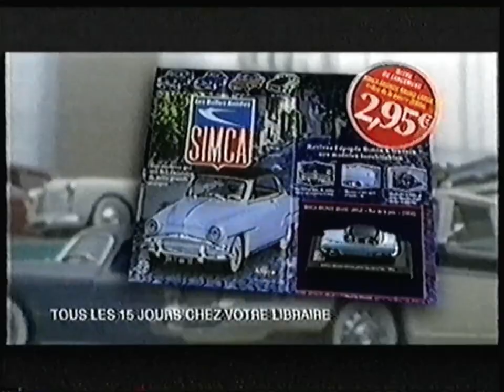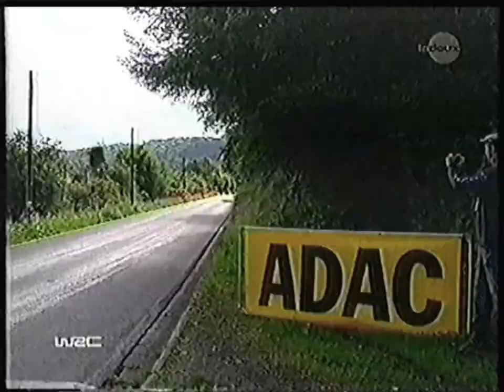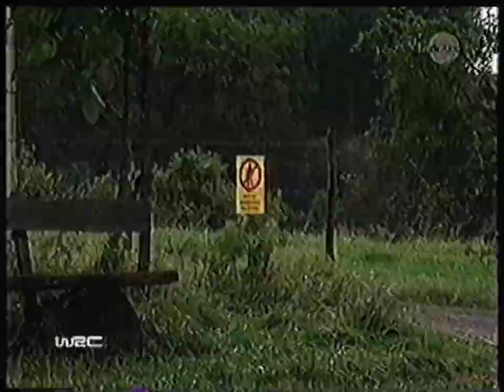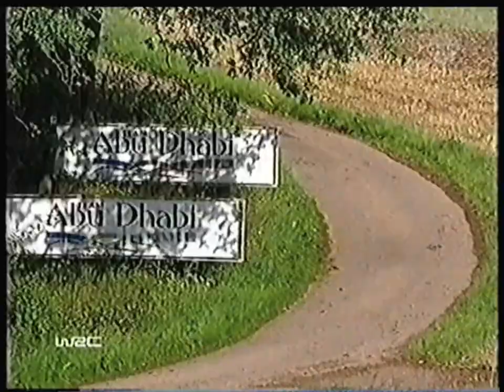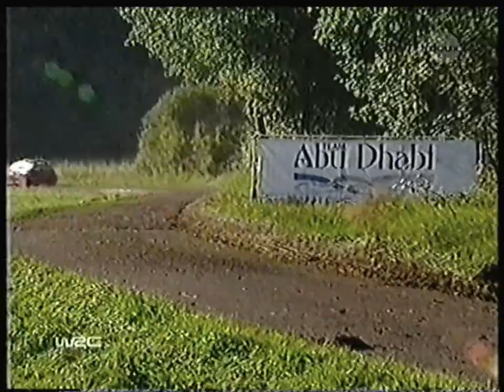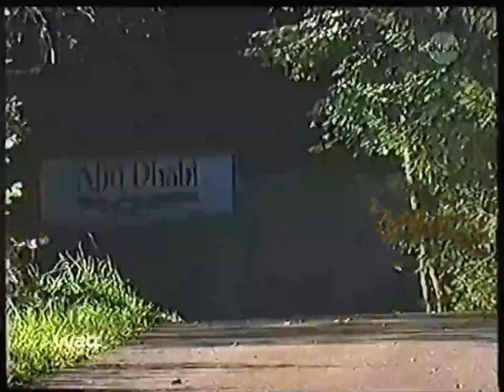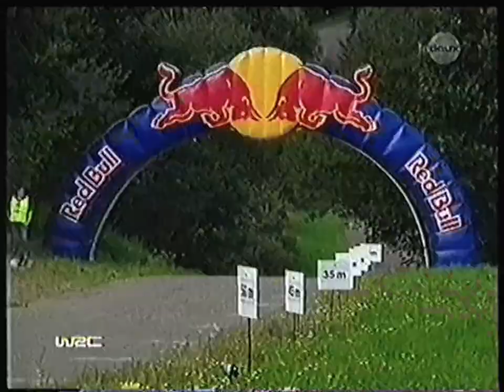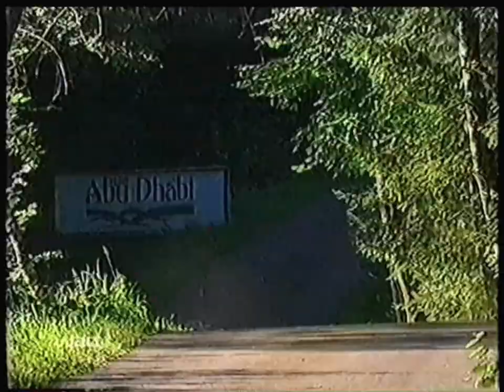RTBF La Deux - 19 Août 2007 - Fin des 1000km de Spa + Champion's (Partiel)